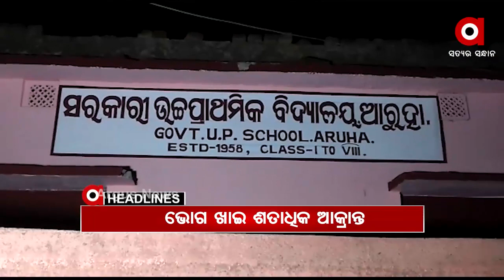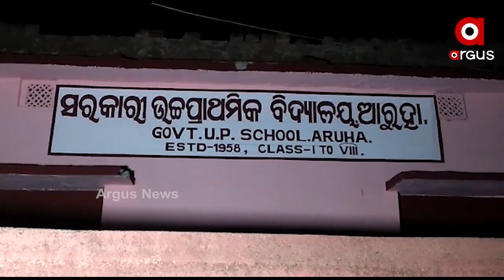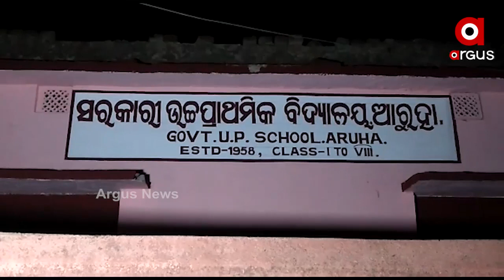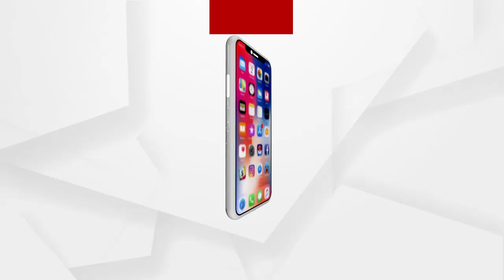Argus Update News 8am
+୧୪ ମୃତ, ୮୬୮୧ ପଜିଟିଭ
+ପୋଲିସର ଏନ୍‌କାଉଣ୍ଟର
+ଭୋଗ ଖାଇ ଶତାଧିକ ଆକ୍ରାନ୍ତ
+ପ୍ରଧାମନ୍ତ୍ରୀଙ୍କ କ୍ୟାବିନେଟ୍ ବୈଠକ